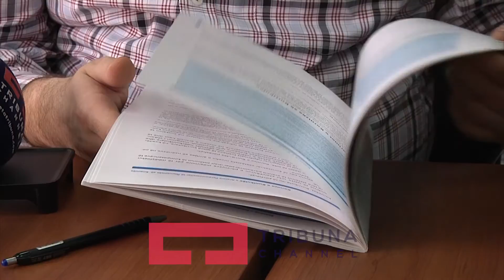S’ka lëndë mediale në shkolla